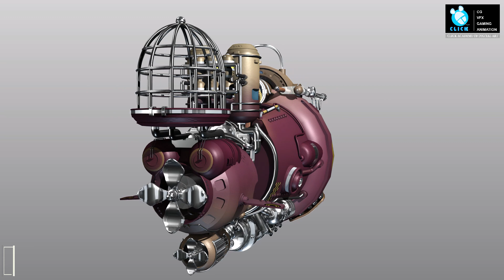Student Showcase 2023 - Click Academy of Digital Art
We are proud to present Click Academy's Amazing Student Showcase 2023.
Featuring the best student work created in 2023!

Want to Start Your Career ?
Learn from Professionals ?